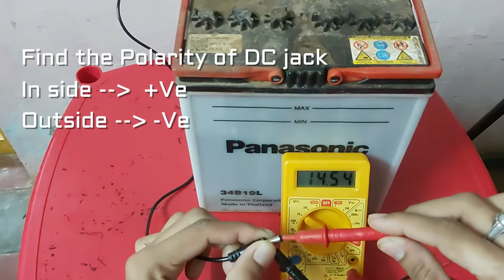How to charge car battery at home without Battery charger | How to Charge My car Battery at Home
Hi, Viewers,  I am showing How to charge car battery at home without Battery charger in this Lockdown situation. We can use a laptop charger or DC adapter to charge dead battery of any Bike or Car.
The charging time is depending upon the current rating of your charger.
Charge car battery at home, How to Charge My car Battery at Home

Like 👍👌  Comment ✍ and Share 👆 with your friends if you like this video.

Social Media Handlers:
How To Charge Your Car Battery At Home With Laptop Charger,
how to charge your car battery,
how to charge my car battery,
how to charge your car battery without a charger,
How to charge a car battery with a charger,
how to charge your car battery at home,
How to charge my car battery at home,
how can i charge my car battery at home,
how do i charge my car battery at home,
charge my car battery,
Charge Your Car Battery with Laptop Charger,
how long does it take to charge a car battery,

Music-1: Take Me Down To The Fashion Show - NoMBe